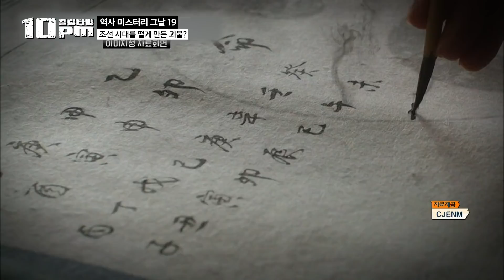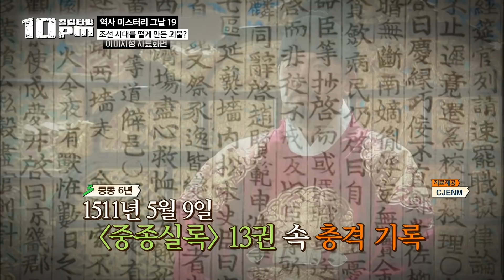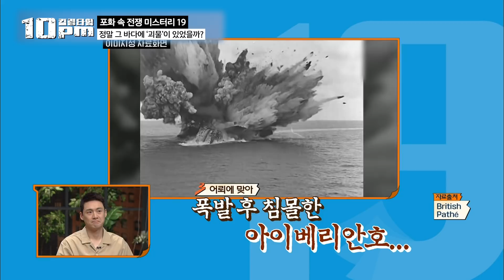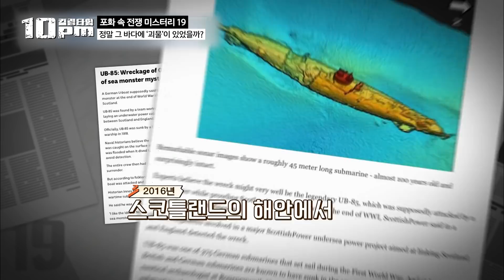[10pm] 실제 조선왕조실록에 기록 되어있는 괴물? 밤이 아닌 대낮 궁에 등장한 미스테리한 괴물의 정체│프리한19